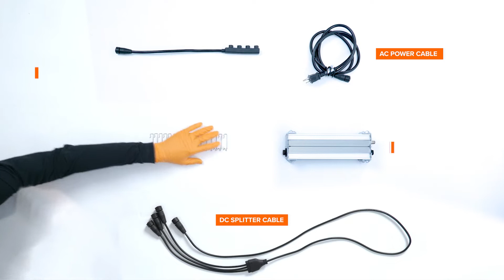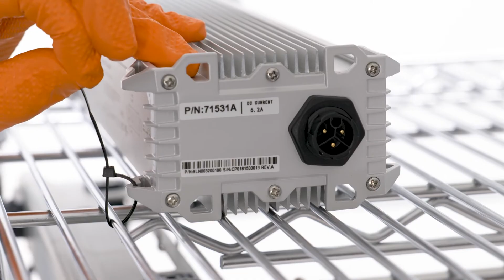How to Assemble Fluence RAZR M LED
In this video, our team demonstrates how to assemble our RAZR M LED lighting solution step by step.